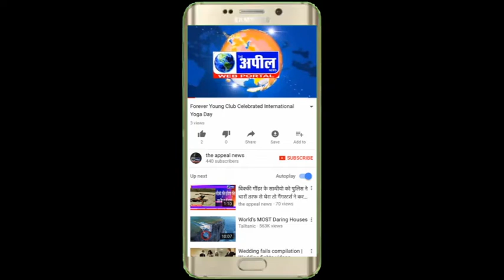श्री मुक्तसर साहब में तीन व्यक्तियों की कोरोना रिपोर्ट पॉजिटिव आई है | The Appeal News Paper